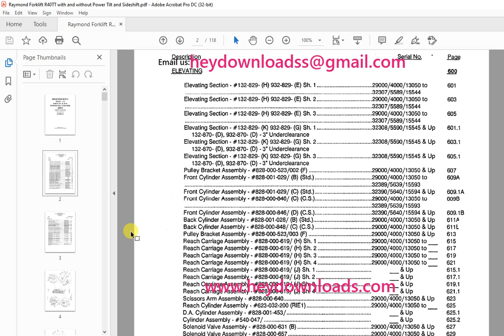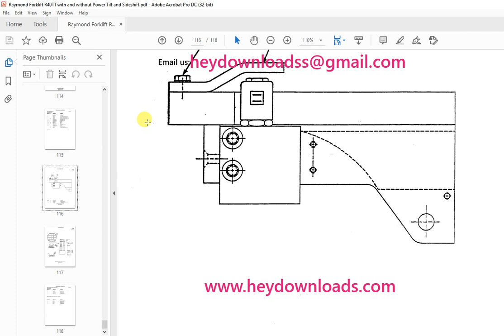Raymond Forklift R40TT W & WO POWER TILT AND SIDE SHIFT PARTS CATALOG MANUAL SN-020-29000 & UP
Language : English
Pages :118
Downloadable : Yes
File Type : PDF
Size: 13. 8 MB